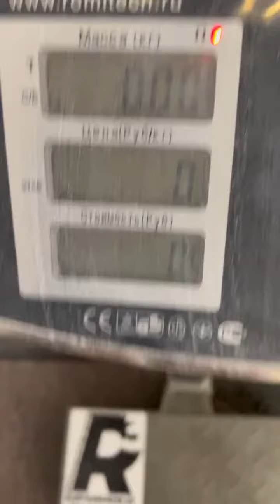Dmitry Lappalainen (RUS) "TRIGON HOLD" - 17,5 KG 21,5 sec(LH)